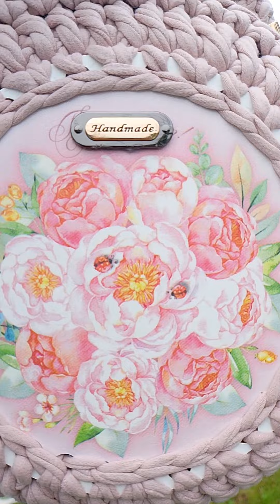сумочка ,,таблетка,, из трикотажной пряжи